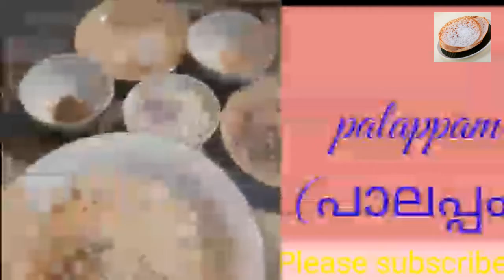Instant Soft And Easy Palappam(പാലപ്പം)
Ingredients
Rice.Sugar,Salt,Cumin seeds,Yeast,Coconut grated,Cooked Rice (soak all these ingredients together in enough water and grind this mix in next morning.)
We are looking forward to your valuable feedback and comments.